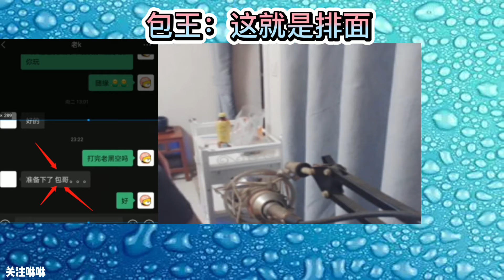拳皇97：老K说了一句话，让包王如此傲娇：兄弟们这就是排面